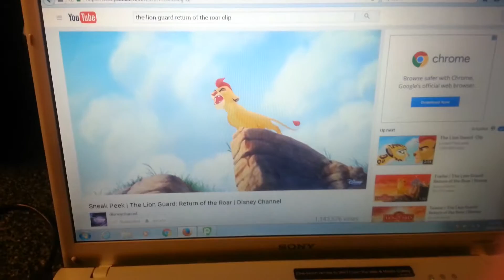Kion Roars & Yelling at Baby Piggy.